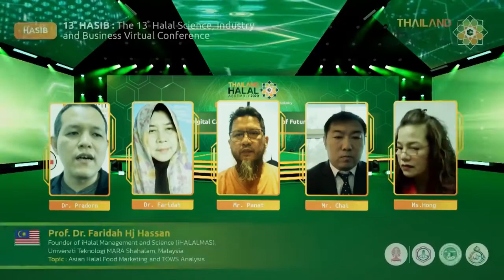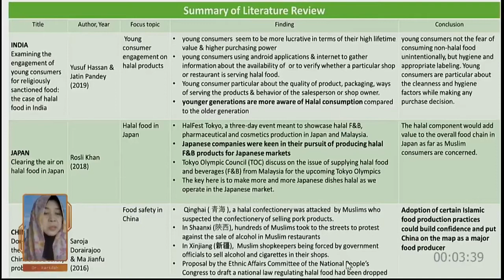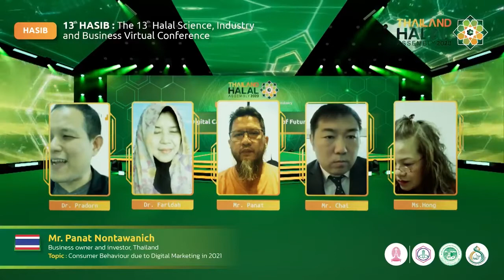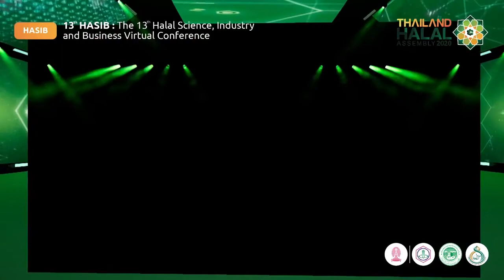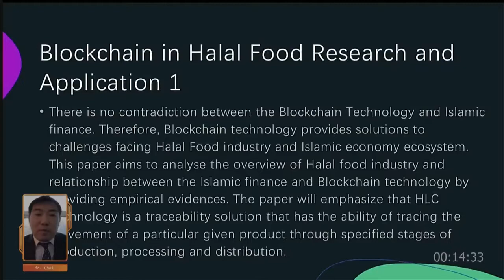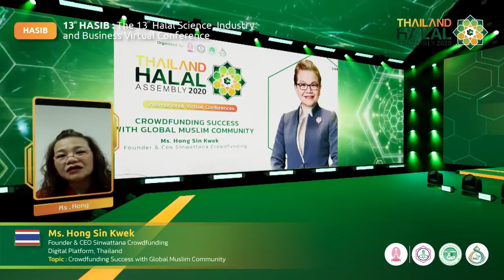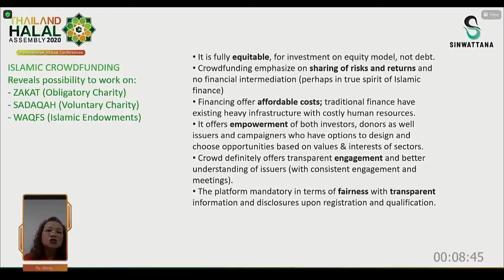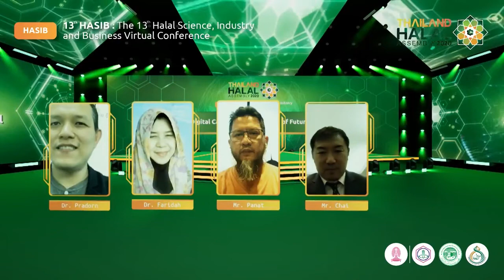session 1 Digital Catalyst and Resilience of Future Halal Industry | THA2020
🌟งานประชุมวิชาการนานาชาติ ที่ทุกคนรอคอย กำลังจะเกิดขึ้นอีกครั้ง
🟠Thailand Halal Assembly 2020
เปิดประสบการณ์ใหม่ ในรูปแบบ Virtual Events
🟠Theme : HALAL SPHERE in Ecologic - Economic Equity Concept
- The 13th HASIB
(The 13th Halal Science, Industry and Business Virtual Conference)
- IHSATEC 2020 first round
(The International Halal Science and Technology Conference 2020)
🟢งานประชุมวิชาการนานาชาติด้านวิทยาศาสตร์ฮาลาล ที่มีผู้เข้าร่วมกว่า 40 องค์กร  วิทยากรมากกว่า 24 คน  บนแพลตฟอร์มออนไลน์ (Virtual Event )
👨‍💻ลงทะเบียนเข้าร่วมสัมมนาฟรี